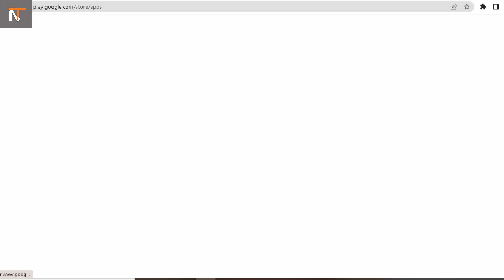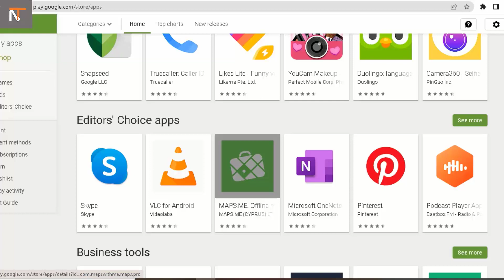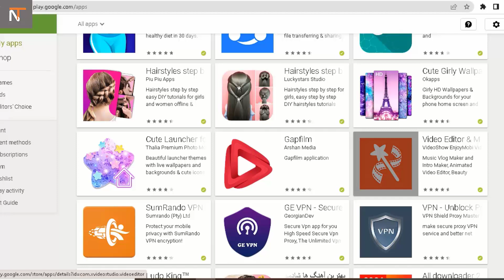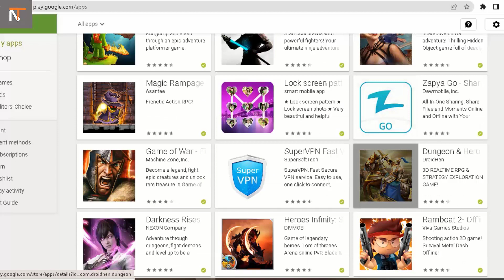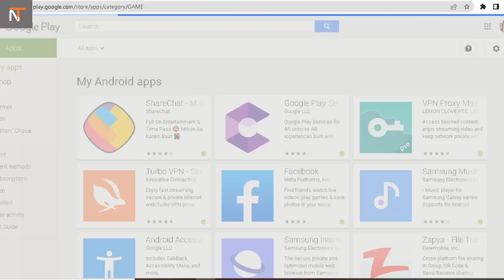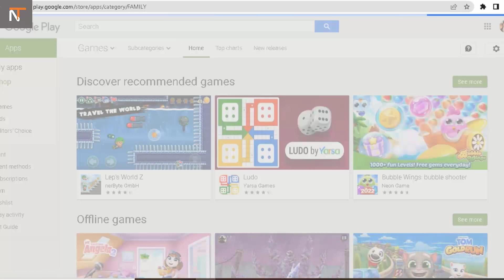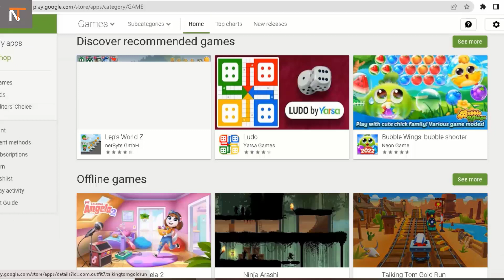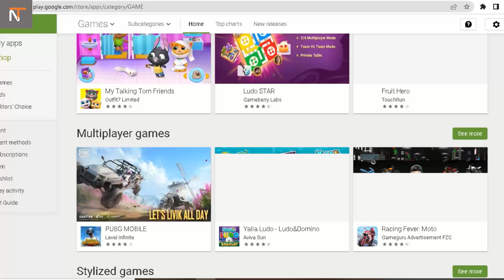از اپ استور App store گوشی خود کسب درآمد کنید